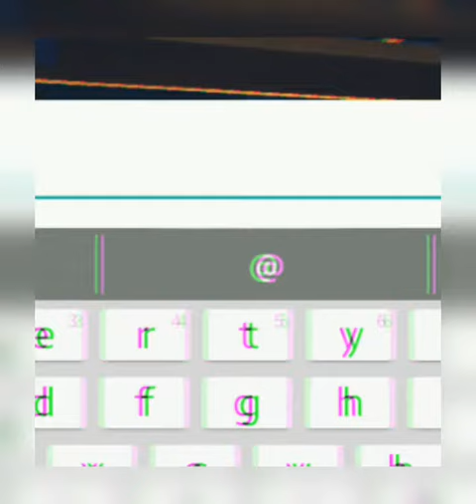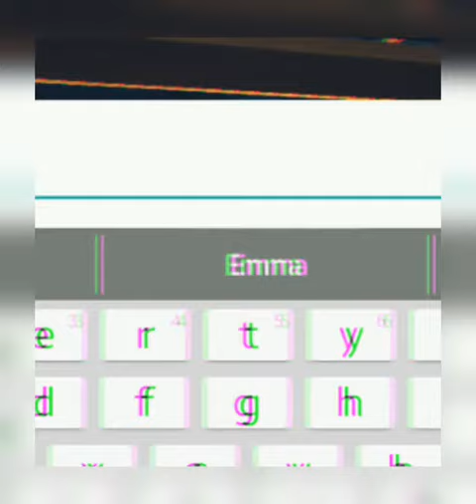Mamá no te vayas 😢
Denle like para q no se vaya